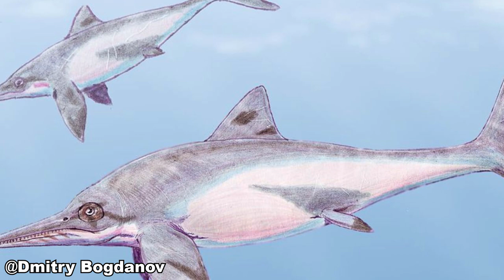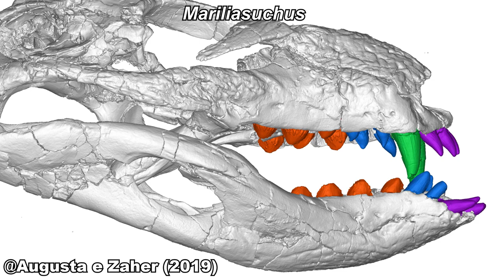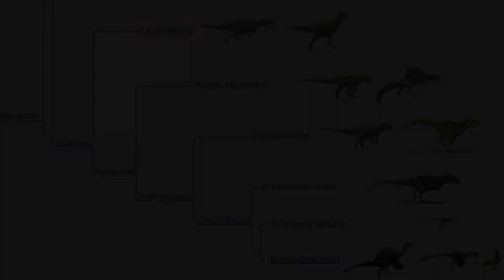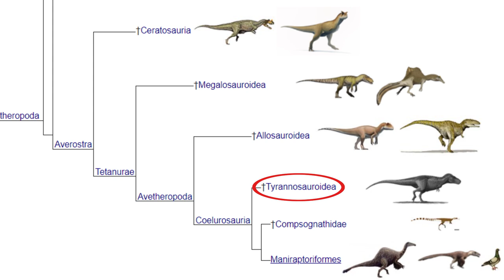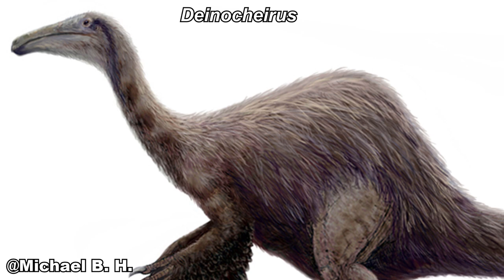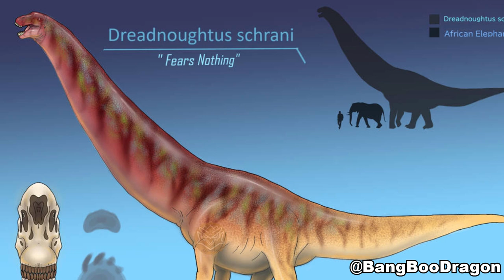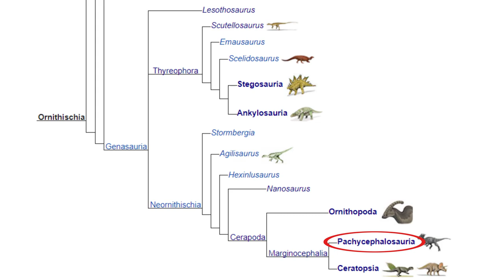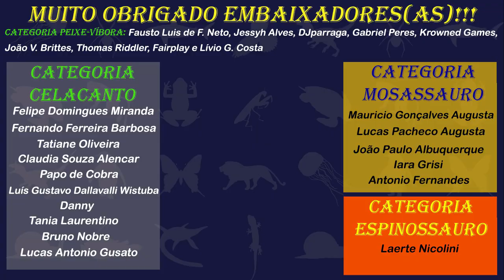Por que as AVES sobreviveram ao ASTEROIDE, mas MOSASSAUROS e TIRANOSSAUROS não? CRETÁCEO parte 2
No final do Cretáceo, um asteroide imenso se choca com a Terra, matando para sempre animais como tiranossauros, mosassauros e plesiossauros. Mas por que outros animais, como aves, sapos e mamíferos sobreviveram? Como era o mundo durante a segunda metade do Cretáceo? Quais animais viviam nessa época? Venha descobrir tudo isso neste vídeo que encerra o nosso especial "Mesozoico: Dinossauros e muito mais!".

Artigo sobre dentes de carcarodontossauros serem na verdade dentes de abelissauros (com a participação do Bruno)